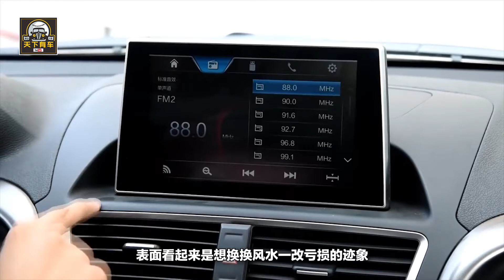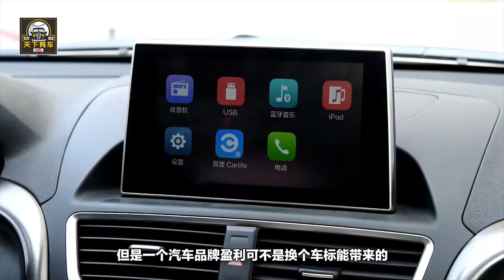這家車企換標，意圖改變虧損跡象，新車是否能帶來轉機？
每種品牌的車標logo看似只是一個圖畫，但卻包含了整個企業的的文化內涵以及表達思想，甚至是傳遞企業文化理念的一種標誌。但是隨著時代的變遷，許多品牌的車標從初代logo換代更的，從而塑造全新形象，賦予時代意義。就像世界知名豪華汽車品牌BMW寶馬，它的“藍天白雲”車標在經歷了18年的風霜，又將更新換代成“黑白”色調，給予BMW註入新的企業形象文化，灌註風格活力！